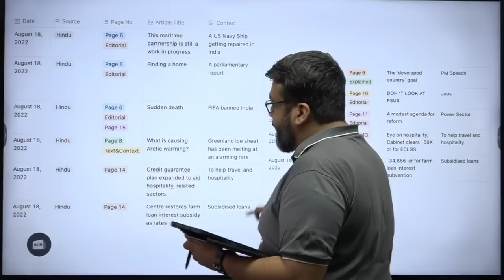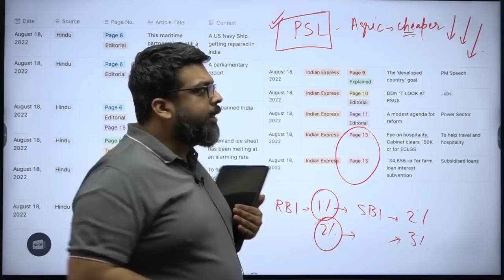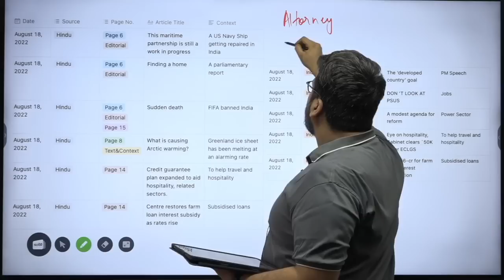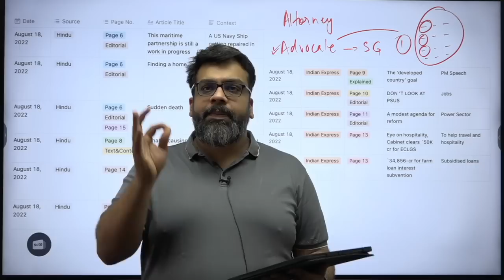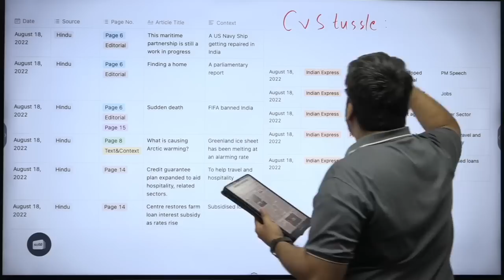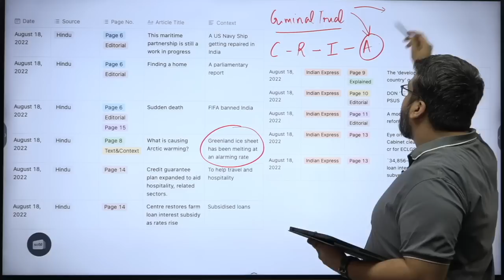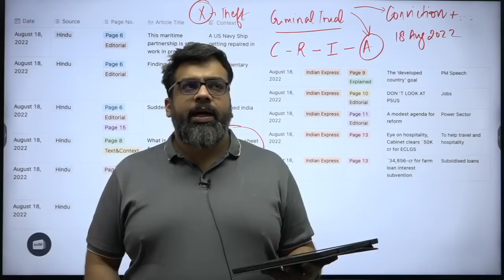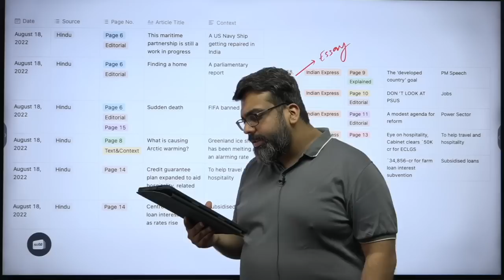What a Day | 18 August 2022 | Daily Current Affairs for UPSC